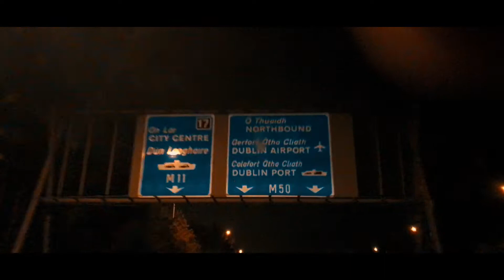Ireland Roadtrip - Zach Christoph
I made a one week roadtrip trough Ireland. 1600 miles within 6 days. It was a very nice time and Ireland is one of the most beautiful countrys  on earth.

My Equipment:
- iPhone 7

- Voice edited (PP CC2017)